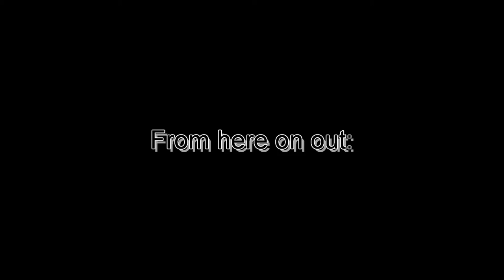SHE HAS FRIENDS?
Yuri and Natsuki are alone on a staircase for multiple days... what do they talk about?
This is from the stream "DokiDokiLiteratureClub #9" from December 4th 2021

Used Music:
"これで終わり - R-version" by The R-Man
"Strawberry Peppermint" by Nikki Kaelar